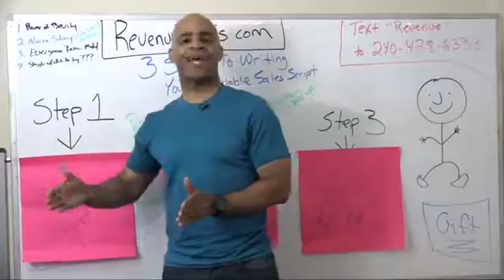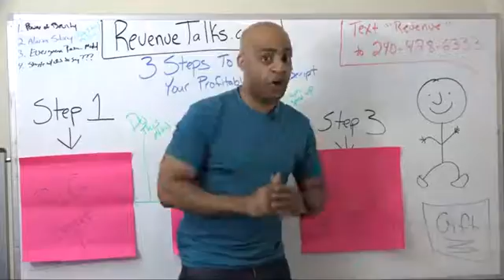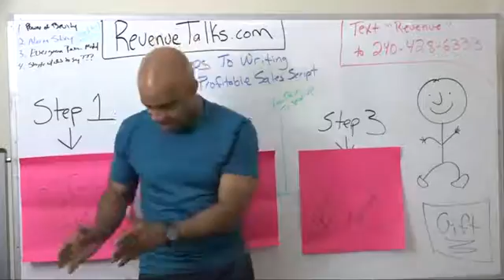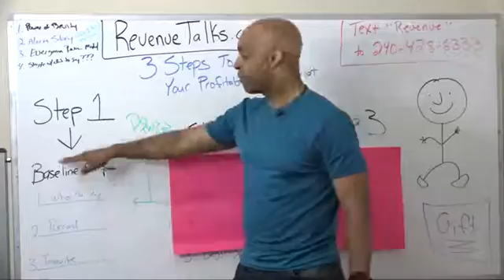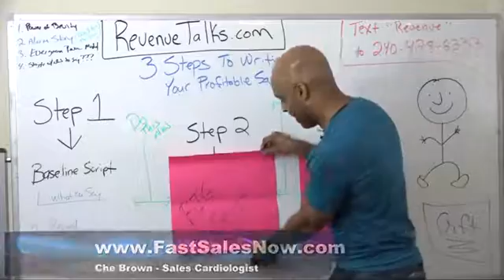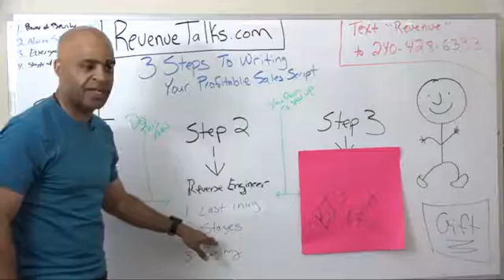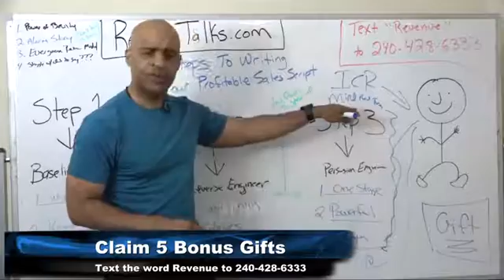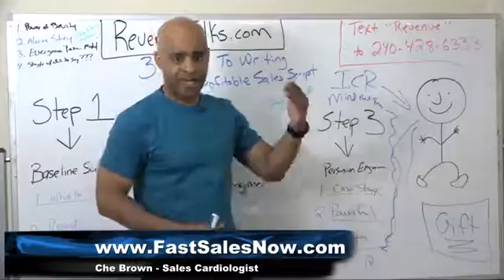Revenue Talks - Episode 2 - Che Brown and Trevor Otts - 3 Steps to Writing Profitable Sales Script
Revenue Talks - Episode 2 - Che Brown and Trevor Otts: Make More Sales With Less Effort Proven Sales Techniques